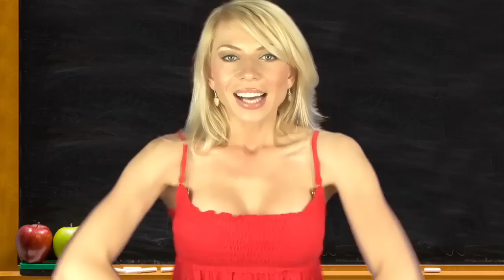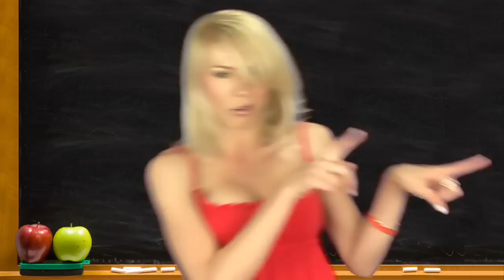Origin of the phrase "Hang a left and hang a right"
Why do we say "hang" a left or "hang" a right?